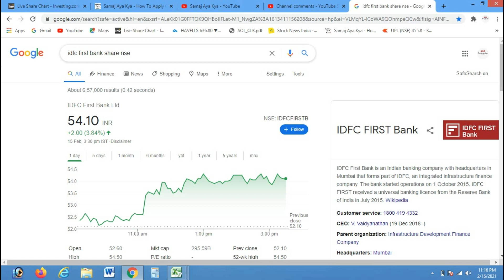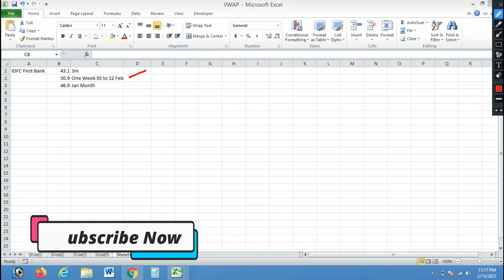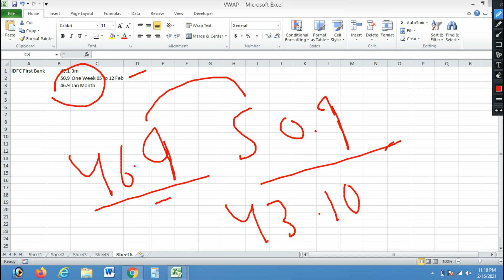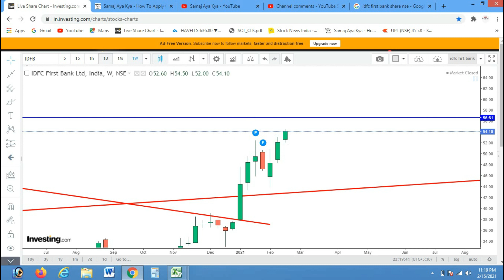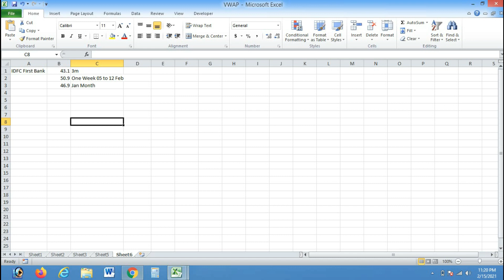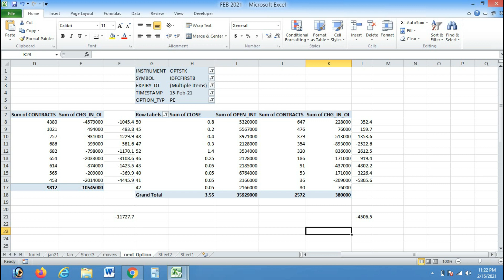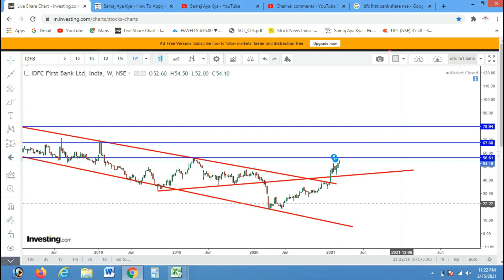IDFC First Bank Share Price | IDFCFIRST bank Target 2021 | IDFC bank Share News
Technical Analysis of IDFC First bank Share 2021 ,IDFC First Bank Share Price | IDFCFIRST bank Target 2021 | IDFC bank Share News